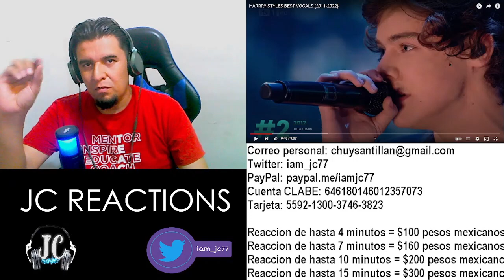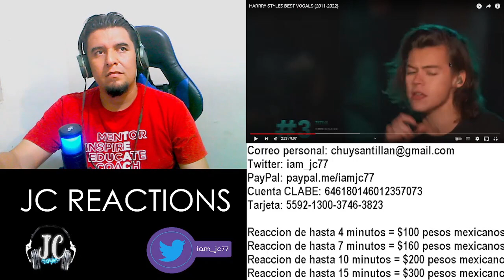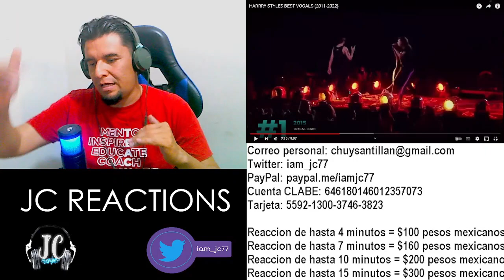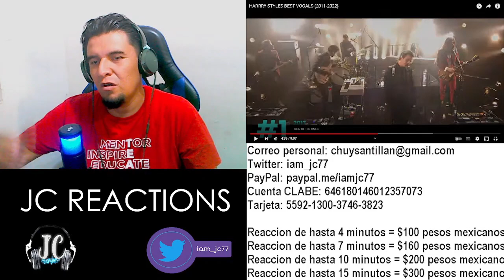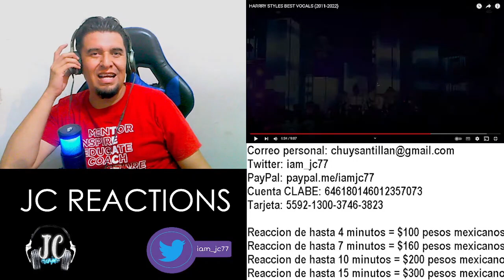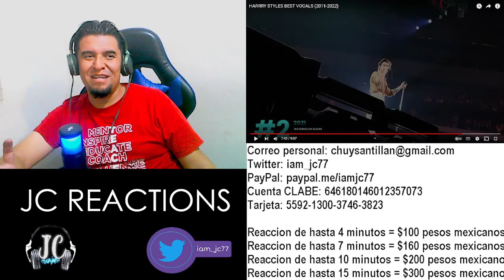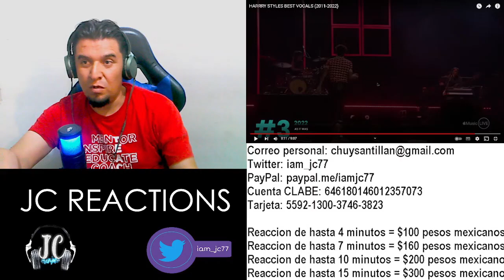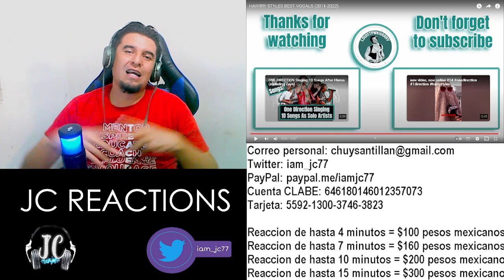EVOLUCION VOCAL - HARRY STYLES || REACCION